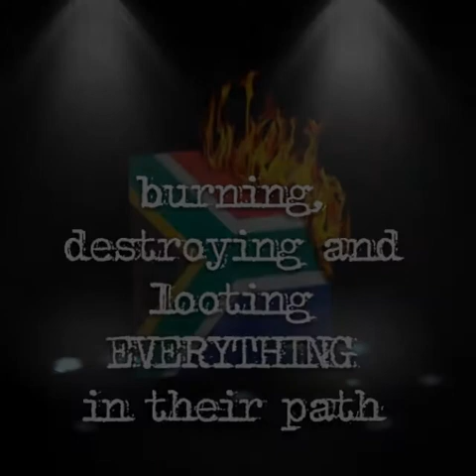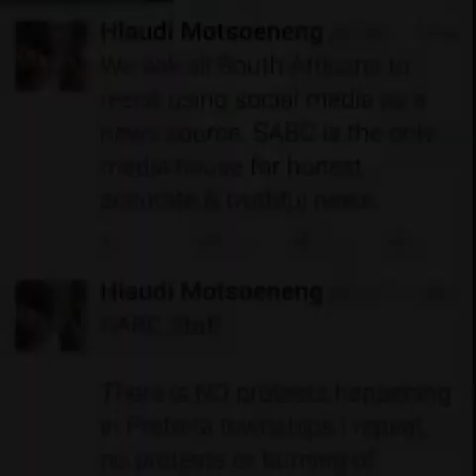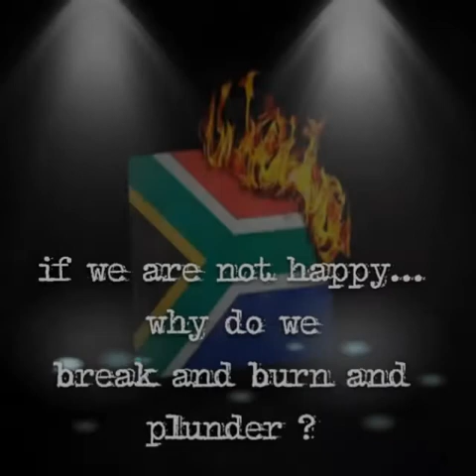Pretoria Riots (Where to from here?)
The media wants to hide these images from the people of the country, well i say, you can manipulate news, but aint NOBODY gonna stop social media.